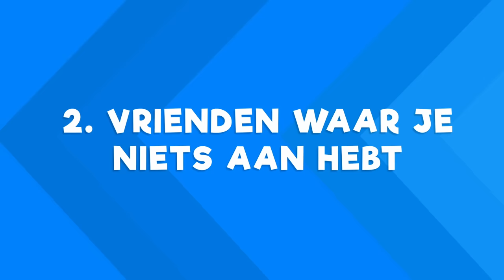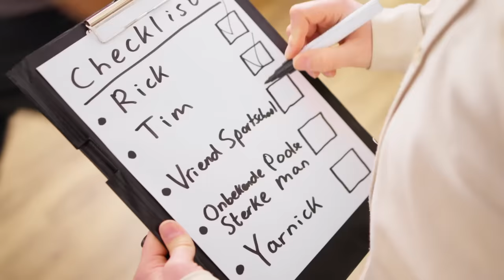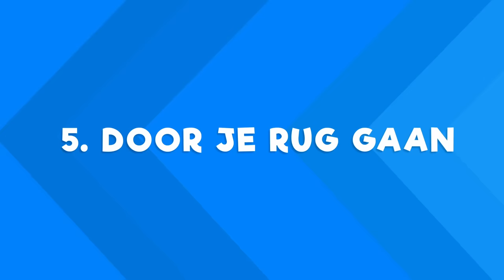10 IRRITATIES TIJDENS VERHUIZEN!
Dit zijn 10 irritaties tijdens verhuizen! Wat vind jij nog meer een irritatie? Laat het weten in de reacties!

👉 Onze nieuwe film 'Superkrachten voor je hoofd' draait vanaf 10 juli in de bios!

✧VRIENDEN WORDEN?

Met dank aan:
Milieustation Venray
Vewos
Toyota Oostendorp

Cast: Dylan Haegens, Marit Haegens-Brugman, Rick Vermeulen, Teun Peters, Tim Schoeber, Yarnick van der Linden, Bastiaan van Doornemolen, Andre Sobczyk, Dzjengis Haegens
Script: Marit Haegens-Brugman
Camera: Teun Peters, Teun Lempens
Camera assistent: Teun Lempens, Devin Ramakers
Productie: Maud van Erp, Fréderique Dolders, Mats Wever, Jolie van de Mortel, Milou Peelen
Geluid: Mats Wever
Montage: Yarnick van der Linden
Design: Rick Vermeulen